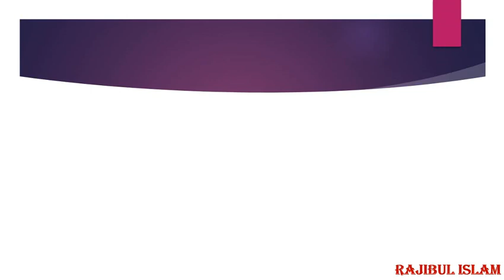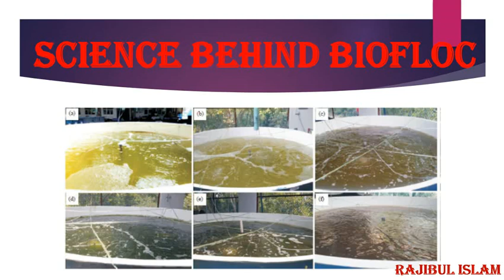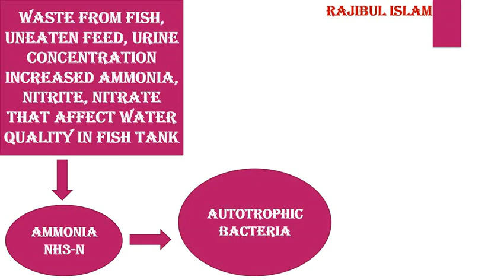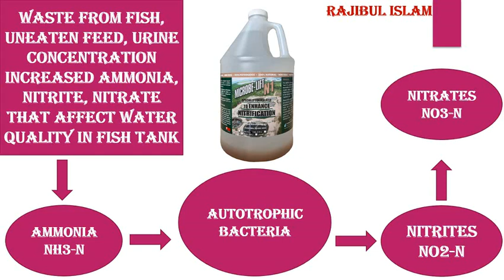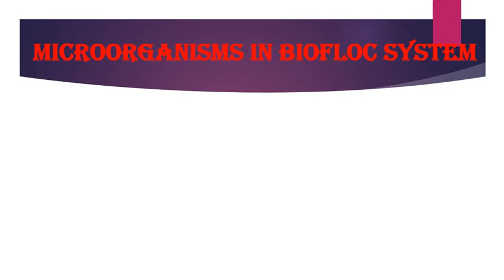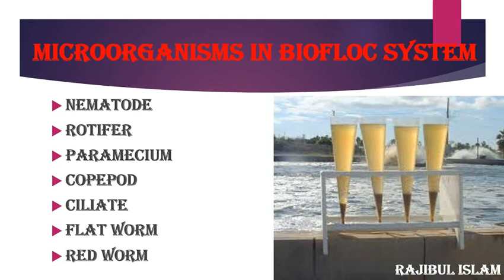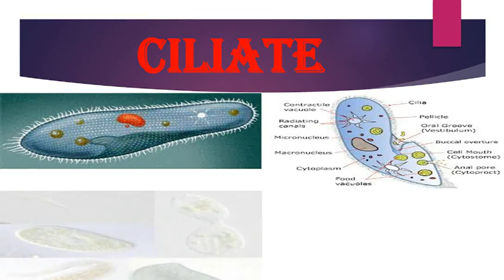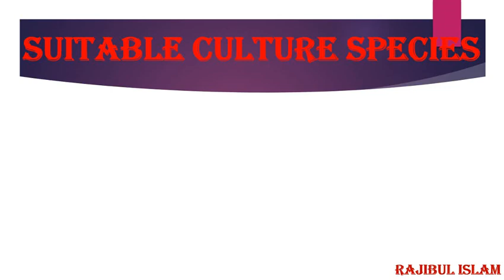Biofloc Freshwater Fish Farming Online Training Part 03... Hindi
Join our biofloc question and ans group
Download telegram from play store n join the group u like

For bangla language group

Fro hindi language group

For english language group